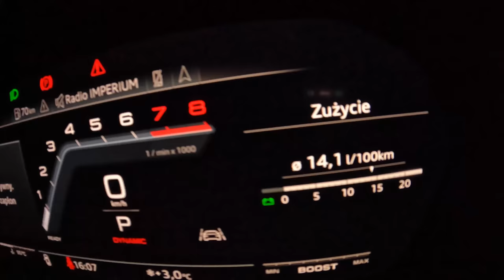Audi A3 8Y S3 Sportback [2.0 TFSI 310HP] | POV Test Drive #1010 Joe Black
Car: Audi A3 8Y S3 Sportback 2.0 TFSI 310HP QUATTRO

0:00 Intro
0:08 Walk-around and interior
1:20 Casual driving
8:39 Acceleration
9:15 Highway
10:25 City drive
14:55 Bumpy road
15:45 Engine view
16:00 Fuel Consumption

Engine: 2.0L Petrol (Gasolina) 4-cylinders
Displacement (cc): 1984
Power: 228 kW/310 hp
Torque: 400 Nm
Transmission: 7-speed automatic
Traction: AWD (All-Wheel Drive) QUATTRO

Acceleration (0–100 km/h): 4,8 s.
Acceleration Joe (0–100 km/h): 6,5 s.

Fuel Tank Capacity: 55L
Total Range: 663 km
Weight: 1575 Kg
Cargo Space: 325 Liter
Model: 2020
Base Price: 27.700 EUR

Driver: Joe Black
Video: GoPro Hero 10 Black / Sony a6300 + Sigma 16mm f1.4
Audio: Zoom H2n (recorder) & Roland CS-10EM (binaural microphones)
Edit: MacBook Pro / Final cut Pro X